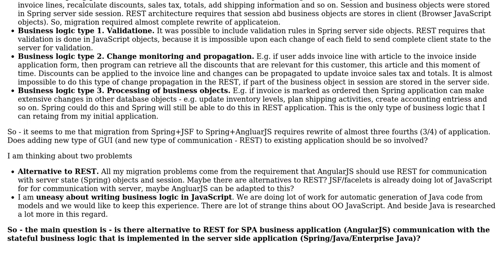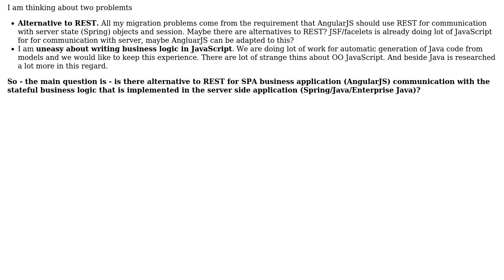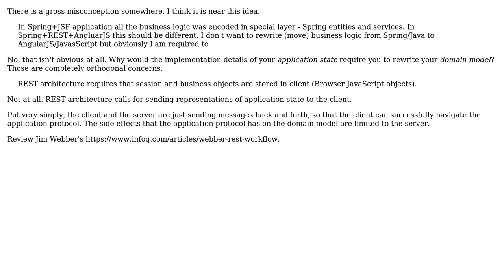REST is not appropriate for business applications because of necessary to distribute business...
With thanks & praise to God, and with thanks to the many people who have made this project possible! You are responsible for your own actions.